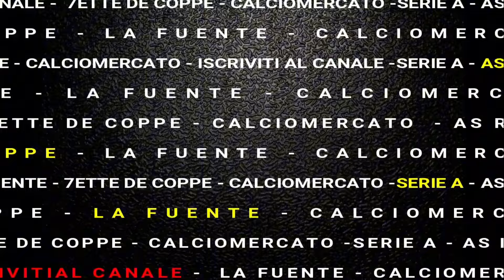🚨AS ROMA in CRISI! JURIC Sotto ESAME: La Partita CRUCIALE Contro la DYNAMO KYIV!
AS Roma si trova in una situazione critica! Con Ivan Juric sotto pressione, la sfida contro la Dynamo Kyiv è decisiva non solo per il futuro della squadra in Europa, ma anche per la Serie A. I tifosi sono in attesa di capire se l'allenatore riuscirà a risollevare le sorti della Roma in un momento così difficile. L'eventuale esonero di Juric è sulla bocca di tutti, mentre i fan si chiedono se ci saranno cambiamenti nella gestione del club. Unisciti a noi per analizzare la partita e discutere del futuro della Roma!

🚨🔥La situazione all'AS Roma si fa sempre più tesa! In questo video, esploro la crisi profonda che sta colpendo la squadra, le voci di vendita che circolano intorno a Friedkin e la verità dietro questi rumors. Inoltre, analizziamo la sfida decisiva di UEL contro la Dinamo Kiev, con Juric chiamato a salvare la stagione! Scopri tutti i dettagli, le ultime notizie e le dichiarazioni pre-partita. Non perderti gli aggiornamenti cruciali sulla Roma! È il momento di reagire e di fare chiarezza sulla vera condizione della squadra giallorossa.

👋🏼 Ben ritrovati dal vostro amico 7ette de Coppe, spero che questo video sul calciomercato vi piaccia. Per altri video clicca sul link qui sotto.